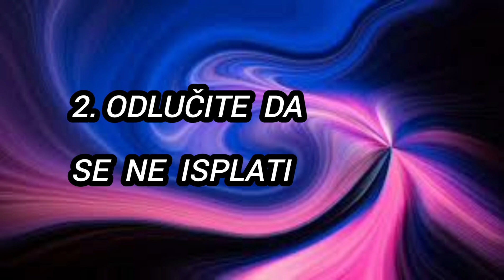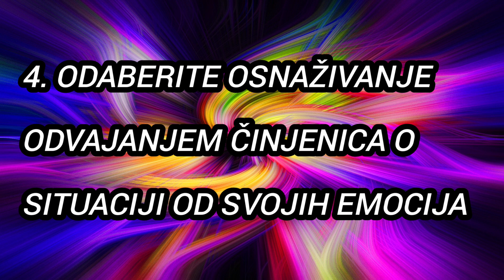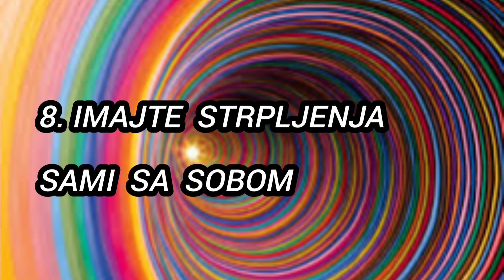Kako se boriti protiv nepravde?